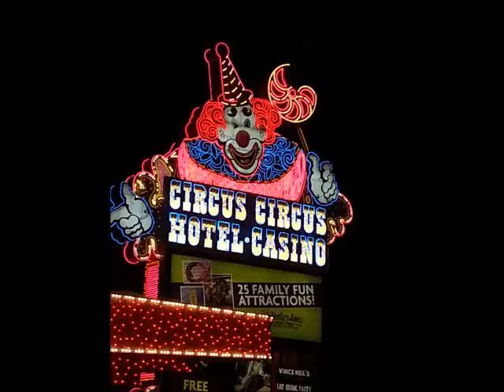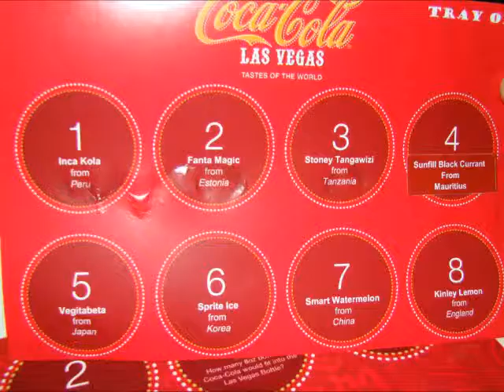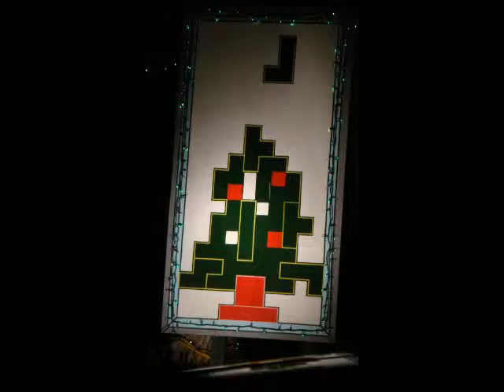ALWAYS PRESSED FOR TiME VLOG #43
WEDDiNGS . VEGAS. CHRiSTMAS LiGHTS